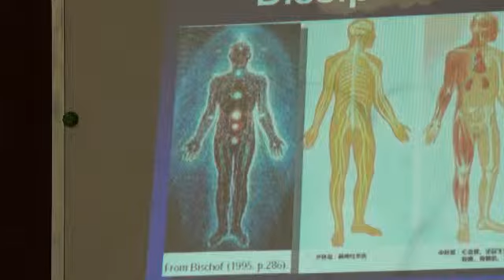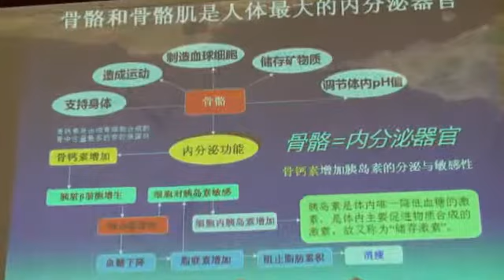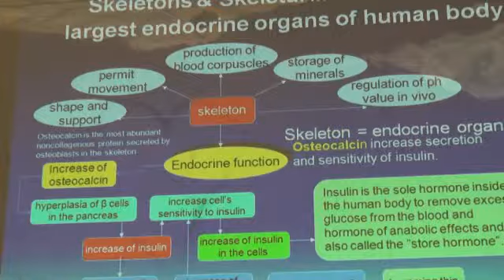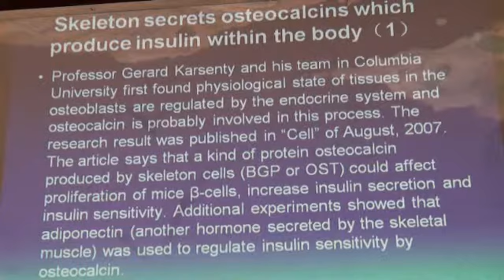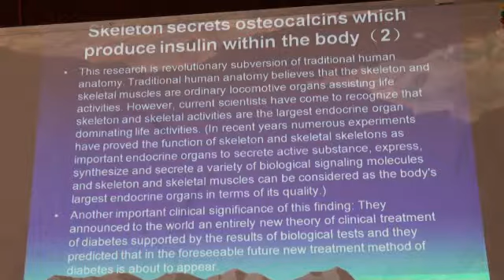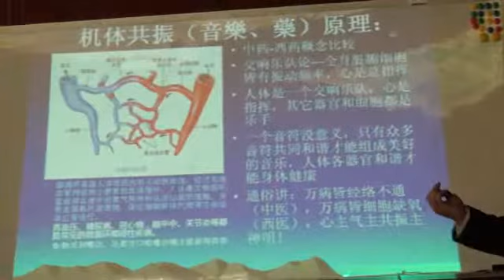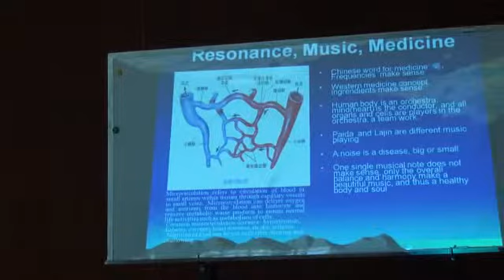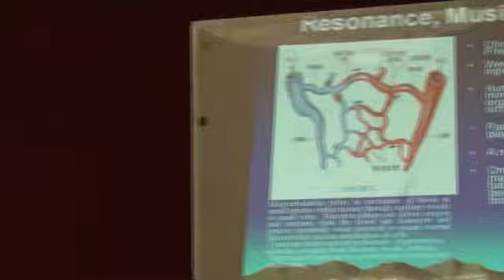蕭宏慈 Hongchi Xiao 德國柏林演講 (5)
拍打拉筋自癒法